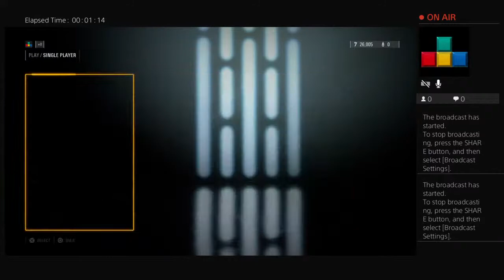S1E1: Aerial Squad: The Battle of Genosis